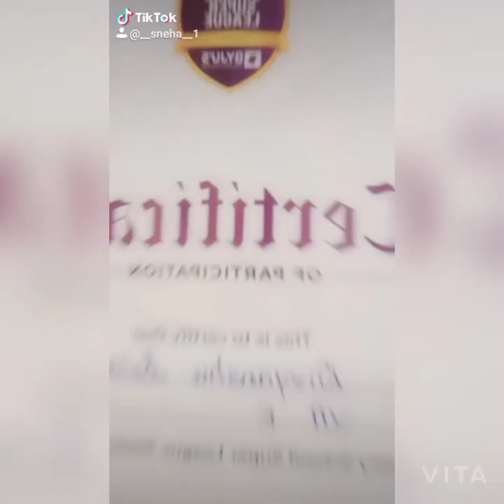Tiktok videos mashup | By - Sneha solanki | represented by - Ishu entertainment | Dhar ( M.P)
Tiktok videos
By - Sneha Solanki
Channel - Ishu entertainment
Kamakshi Parmar - Shooted , Sound , Helper ..

Next video will be shoot soon and uploaded soon.

🙏🌺Thank you so much or watching the video🌺🙏